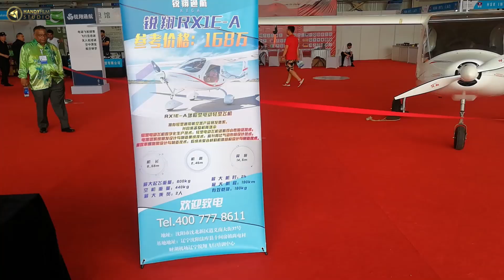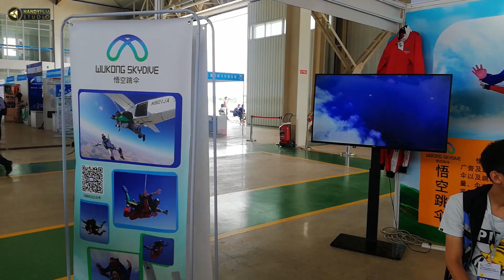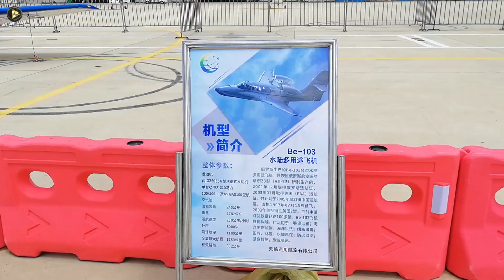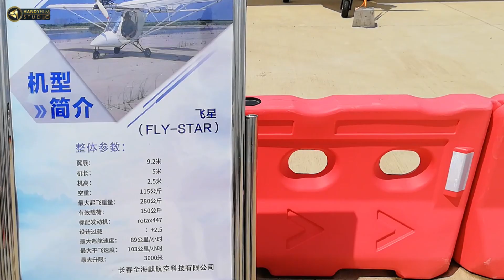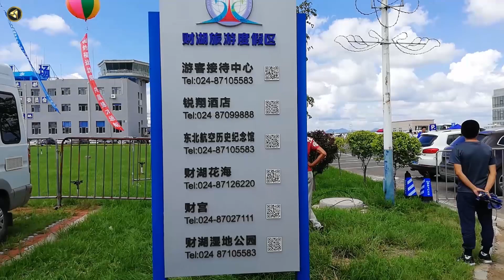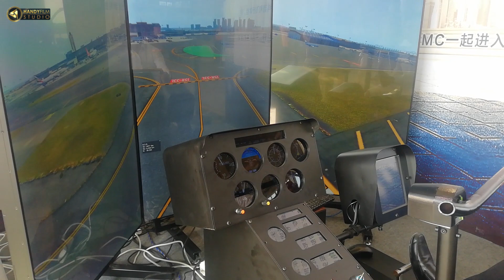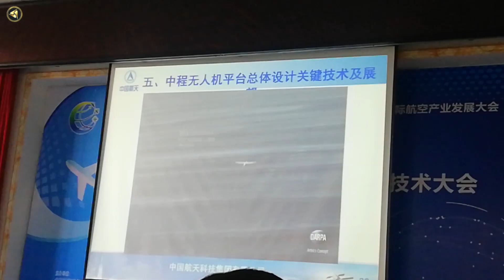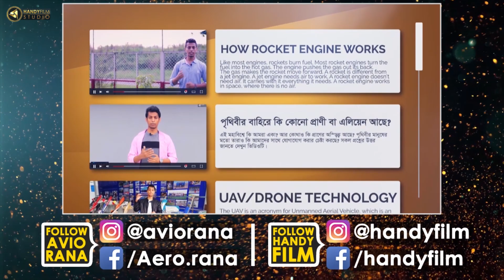AIRSHOW CHINA 2019 | Chinese 5th Generation Stealth Fighter Aircraft SHENYANG J-31 | 100K Special!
8th Shenyang Faku International Aviation & Aerospace Exhibition and Airshow 2019. Introduce Shenyang J-31 [Chinese first 5th Generation Stealth Fighter Aircraft], Drone taxi and many more...
এভিয়েশন পেশা সম্পর্কে বিস্তারিত জানতে যোগাযোগ করুন
Avion Aerospace Education